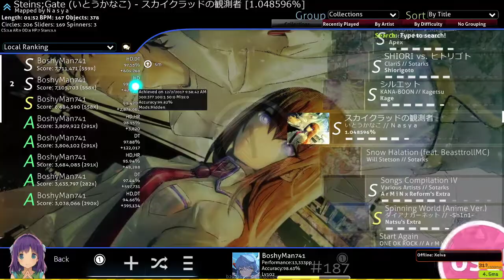Ito Kanako - Skyclad no Kansokusha [1.048596%] HDDT 7.56⭐ FC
This ones more of a victory for me cuz this score is actually like 3 years in the making. I'm sure there's plenty of people that wouldn't consider this that impressive to them, but to me I'm pretty happy considering it's been barely out of my reach for so long. Happened to be having a pretty good DT session and I decided to give this a go and I got it first try. Really happy with it.